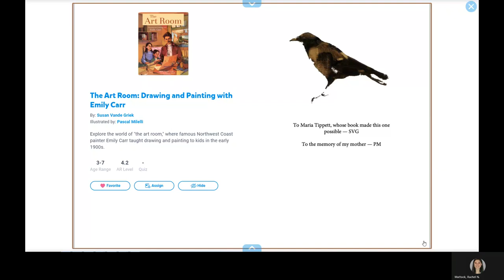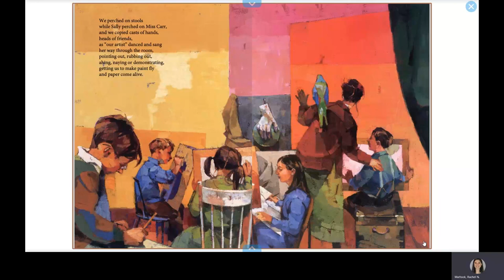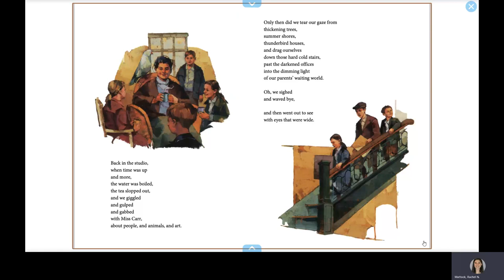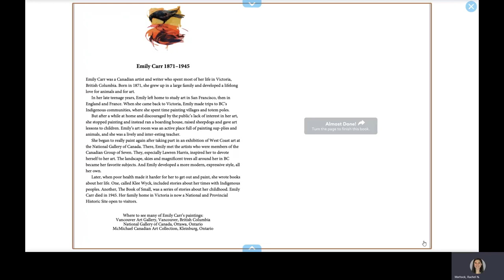The Art Room: Drawing and Painting with Emily Carr - Read Aloud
From Amazon: This delightful story-poem recreates the wonderful world of “the art room,” where famous Northwest Coast painter Emily Carr taught drawing and painting to children to support herself in the early 1900s. Filled with Carr’s love of animals, her insistence on painting from life and nature, and the sense of fun and freedom that she inspired in her young students, author Susan Vande Griek provides a fascinating glimpse into the life of this extraordinarily gifted artist. It is also a book bound to inspire today’s children to make an “art room” of their own.

Written by Susan Vande Griek
Illustrated by Pascal Milelli

Get the book!